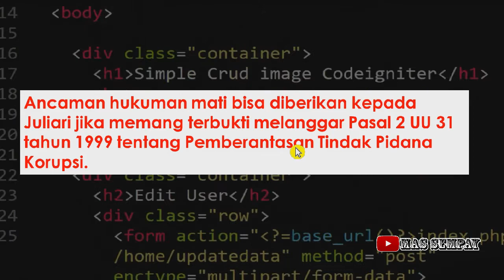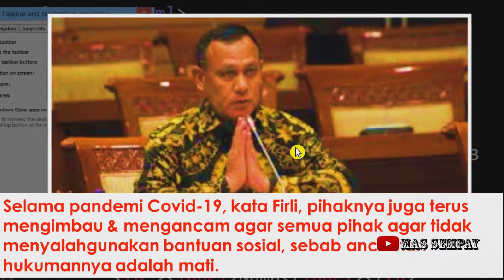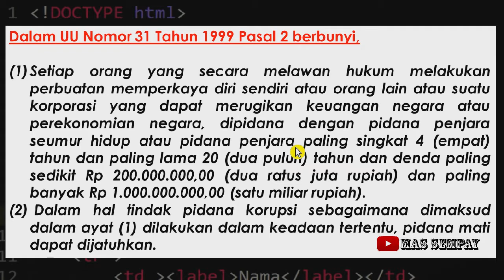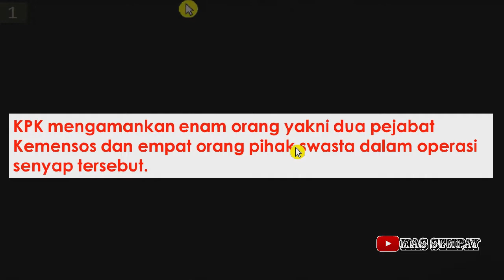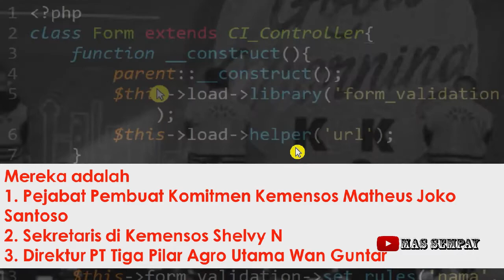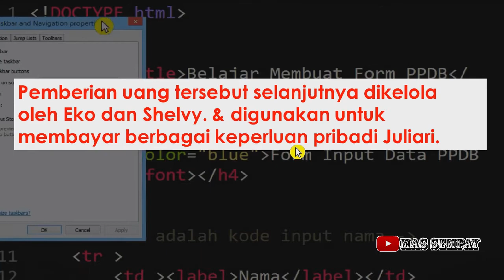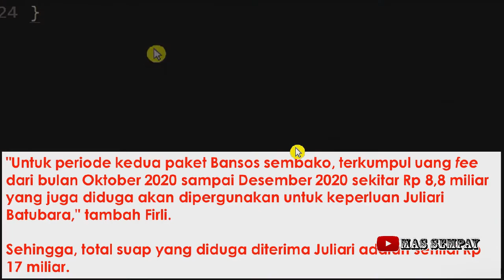Ketua KPK menyatakan Menteri Sosial Juliari Batubara bisa diancam dengan hukuman mati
Ketua Komisi Pemberantasan Korupsi (KPK) Komjen Firli Bahuri menyatakan Menteri Sosial Juliari Peter Batubara bisa diancam dengan hukuman mati, jika terbukti melanggar Pasal 2 UU 31 tahun 1999 tentang Pemberantasan Tindak Pidana Korupsi.
Dia menyatakan, tim penyidik akan bekerja lebih keras untuk bisa membuktikan adanya pelanggaran dalam Pasal 2 UU Tipikor yang dilakukan Juliari. Namun menurut Firli, untuk saat ini, Juliari baru dijerat dengan Pasal 12 UU Tipikor.
Dalam UU Nomor 31 Tahun 1999 Pasal 2 setiap orang yang secara melawan hukum melakukan perbuatan memperkaya diri sendiri atau orang lain atau suatu korporasi yang dapat merugikan keuangan negara atau perekonomian negara, dipidana dengan pidana penjara seumur hidup atau pidana penjara paling singkat 4 (empat) tahun dan paling lama 20 (dua puluh) tahun dan denda paling sedikit Rp 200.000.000,00 (dua ratus juta rupiah) dan paling banyak Rp 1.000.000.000,00 (satu miliar rupiah).
Dalam hal tindak pidana korupsi sebagaimana dimaksud dalam ayat (1) dilakukan dalam keadaan tertentu, pidana mati dapat dijatuhkan.
Selain Juliari, KPK juga menjerat Matheus Joko Santoso dan Adi Wahyono sebagai pejabat pembuat komitmen di Kemensos. Dua orang lainnya sebagai pemberi yakni Ardian IM dan Harry Sidabuke. Keduanya dari pihak swasta.